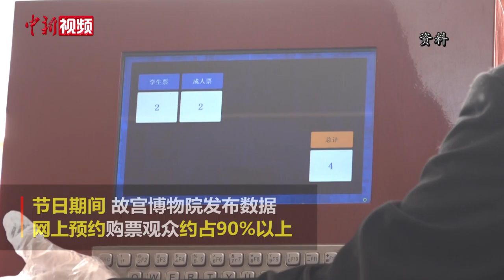故宫每日预约观众上调为8000人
从5月12日起，故宫博物院每日预约观众数量从5000人上调为8000人。节日期间，故宫博物院发布数据，网上预约购票观众约占90%以上，持年票入院观众约占7%，持残疾人证等符合免票参观条件的观众占3%。中外观众比例方面，外籍观众约占3%。